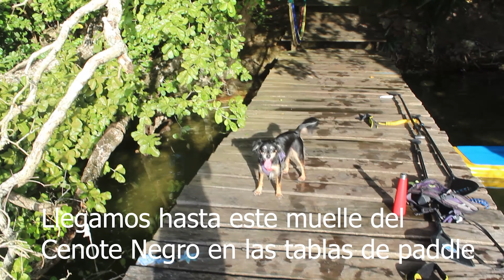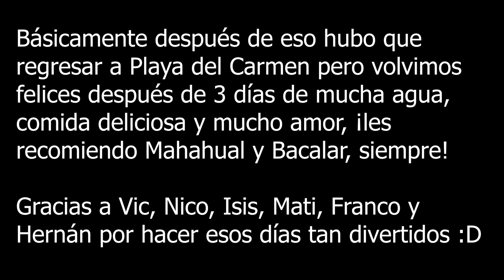Viaje con hermanos a Bacalar (2020) | Macky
Para un alma inquieta estos meses encerrados pueden haber resultado muy difíciles pero en comparación con todo lo que está pasando en el mundo no es nada. Sin embargo, ahora que las carreteras han vuelto a abrir y ya es posible viajar con las medidas necesarias, decidimos hacer nuestro primer viaje de hermanos Nico, Vic y yo para visitar a nuestra hermana Isis, cabe mencionar que nos acompañaron 2 de nuestros perritos y otros 2 nos esperaban en Bacalar.

En este video les enseñamos los lugares que ya se pueden visitar y las actividades disponibles.

Muchas gracias al hotel Vallisoletana por la excelente atención, a The Yak Lake House y a What SUP Bacalar por siempre consentirnos.

El shoutout de esta semana es para:
Isis GL @negrita_isis por ser una de las personas más dulces que conozco
What SUP Bacalar @whatsupbacalar los mejores para hacer actividades acuáticas en Bacalar

Recuerden que si quieren ser los siguientes que mencione sólo tienen que dejar sus comentarios en mi Instagram o en los videos de YouTube.

Música increíble de Artificial de chilloutmedia.com